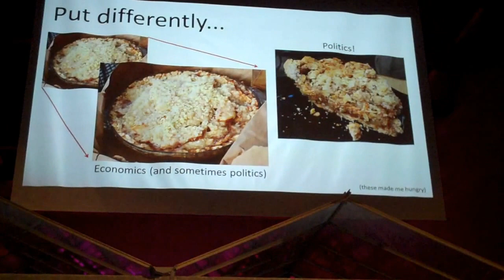David Zetland on TEoA 2.0 at Ignite 27 (Mediamatic, Amsterdam)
David talks about the transition from first to the better, faster and stronger second version of The End of Abundance (endofabundance.com).